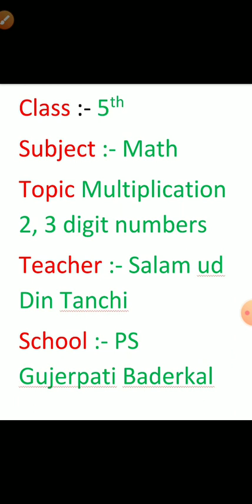Class 5th Subject Mathematics Topic Multiplication 2, 3 digit numbers Delivered by S D TANCHI